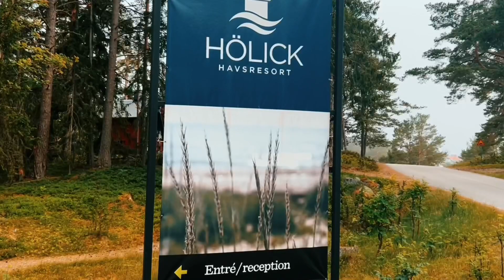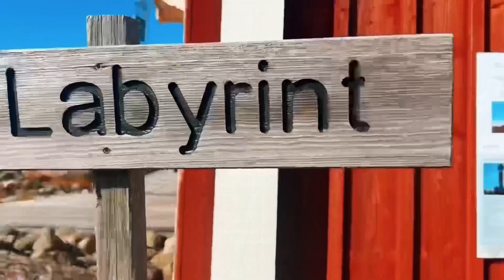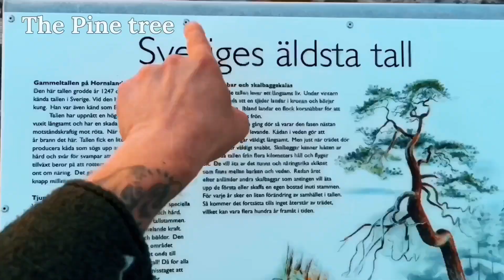Swedish Nature - Hornslandet - Kuggörarna - Hölick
The beautiful nature of Hornslandet.

Love and blessings to you❤️🙏